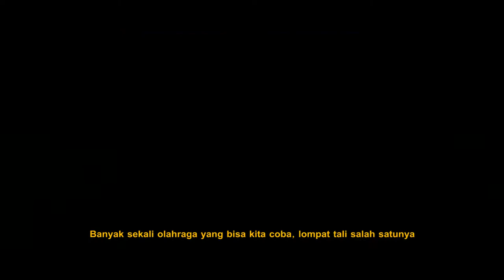JUARA 1 LOMBA VIDEOKREATIF | KOMINFO JAWA TENGAH 2021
Pandemi membawa kita menuju kebiasaan baru di mana segala sesuatu tak harus terjadi di tempat umum. Lokasi yang berpindah ke rumah pribadi tak harus kehilangan substansi. Manfaat yang sama dapat kita terima, tergantung bagaimana kita mau berusaha. Kesehatan akan sangat penting saat kondisi makin genting.Tetap bugar dengan olahraga di lingkungan rumah kita salah satu caranya. Tak perlu jauh-jauh gas motor atau stir mobil ke alun-alun atau pusat olahraga yang rawan kerumun. Cukup sepetak ruang di dalam sudah cukup longgar. Bila tak bisa, halaman atau teras bisa jadi solusinya.

Intinya olahraga tak usah jauh-jauh. Pandemi belumlah usai. Jangan sampai niat hati segarkan diri, tapi pulang bawa virus tularkan sana-sini. Bukan sehat yang didapat, tapi keluarga bisa jadi sekarat. Itu akibat paling berbahaya yang bisa saja kita terima.

Olahraga sederhana yang bisa kita perbuat contohnya lompat tali, push up, mountain climber, sit up, dan olahraga-olahraga lain yang hanya bermodalkan tenaga. Olahraga ini dipilih sebab sangatlah mudah dilakukan oleh siapa pun, tanpa modal biaya yang besar. Sebab sehat adalah hak semua orang.

Bersama kita selaraskan raga
Sehat dari kediaman masing-masing untuk selesainya pandemi Covid-19